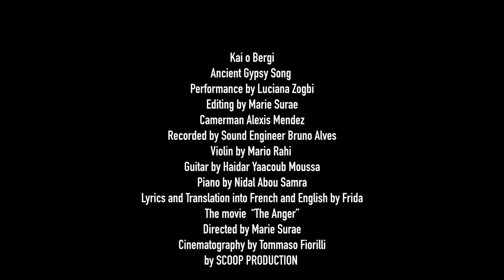Kai o Bergi - Luciana Zogbi (The Anger Soundtrack)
‘Kai o Bergi’ performed by Luciana Zogbi
‘Kai o Bergi’ is an ancient Gypsy song translated into French and Arabic
Cameraman Alexis Mendez
Editing by Marie Surae
Lyrics by Frida
Violin by Mario Rahi
Guitar by Haidar Yaacoub Moussa
Piano by Nidal Abou Samra
Recorded by Sound Engineer Bruno Alves
By Scoop Production

Film ‘The Anger’ (2021)
Directed by Marie Surae (Maria Ivanova Z.)
Cinematography by Tommaso Fiorilli AFC, SBC
Producers Marie Surae, Pierre Sarraf, Michael Reuter
Editing by Vessela Martschewski
Starring Manal Issa, Aurélien Chaussade, Julia Kassar, Mohamad Akil, Houssam Sabbah
Production companies: Scoop Production, Né à Beyrouth, The Post Republic

Description:
‘Kai o Bergi’ is an ancient Gypsy song, which translates as ‘Where the Mountains Are’. It became the soundtrack of director and screenwriter Marie Surae’s debut feature. Lebanese singer Luciana Zogbi performed the song in French, Arabic and, of course, Gipsy. Lebanese poet Frida wrote the lyrics. The director came up with the idea to create a music video as soon as she heard ‘Kai o Bergi’. The director says, “This song talks about my roots. My great-great-grandmother was a Gypsy, and I really love Gypsy culture and music. When I heard Luciana’s voice, for a couple of days I couldn’t recover from it. This a unique voice, a real gift. And I’m happy that we were able to make that happen, to translate it into several languages and record this beautiful song together”.

‘The Anger’ was shot in Lebanon and finished in 2021. It tells the story of a Lebanese woman who, despite all the challenges that life handed her, was able to stay alive herself and save a loved one.
‘The Anger’ premiered at the Carthage Film Festival 31 October 2021.